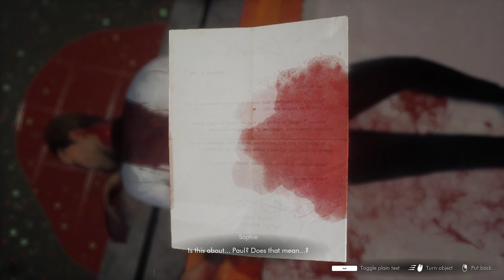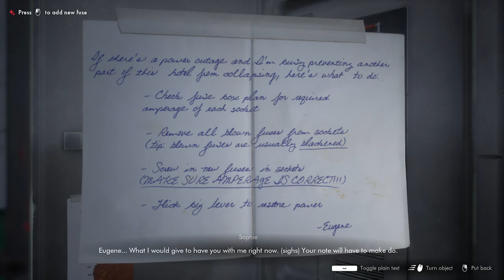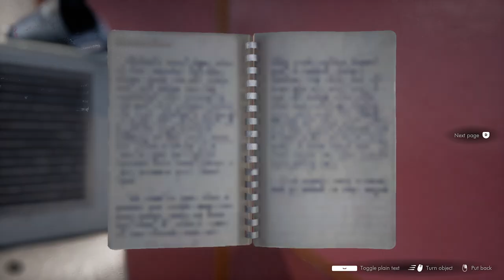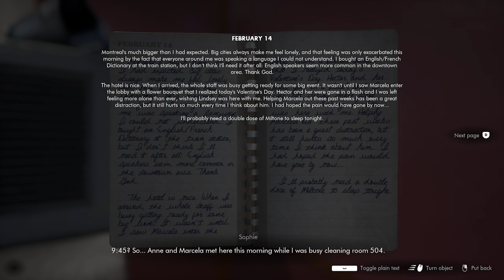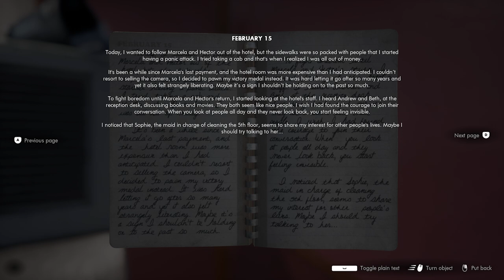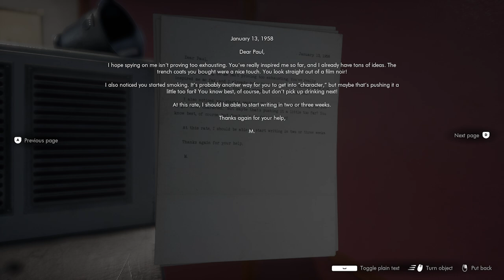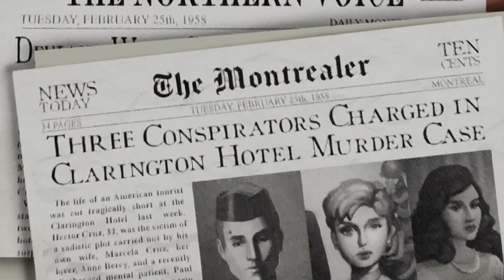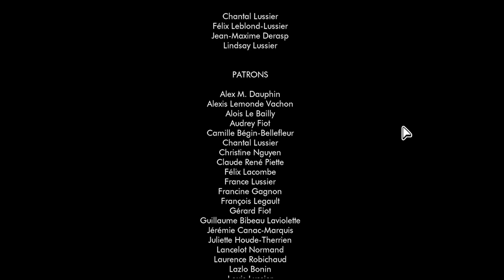This Bed We Made | FINAL BOM ? - Gameplay PT-BR #04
gameplay/passo a passo de This Bed We Made

► This Bed We Made

Desenvolvedor: lowbirth games
Editora: lowbirth games

► Sinopse da história de This Bed We Made

This Bed We Made é um jogo de mistério em terceira pessoa no qual você joga como uma camareira em um hotel dos anos 50 e bisbilhota nos quartos de estranhos para descobrir seus segredos mortais. Descubra o que une os hóspedes nesta história de amor, desgosto e assassinato!

💋 Exploração neo-noir: Explore os três andares atmosféricos do Hotel Clarington enquanto revive uma história escura, misteriosa e sedutora sobre glamour e assassinato;

💋 Inquéritos de curiosidade: Examine itens em uma visão de 360° enquanto resolve quebra-cabeças e explora a (não tão) secreta vida dos outros;

💋 Relações íntimas: Construa relacionamentos próximos com a equipe do hotel e os hóspedes, incluindo escolhas entre Beth, a garota das ruas, e Andrew, o amante de livros;

💋 Resultados reais: Cada passo, cada porta que você abre, pode mudar o curso da história... incluindo como você limpa os quartos!